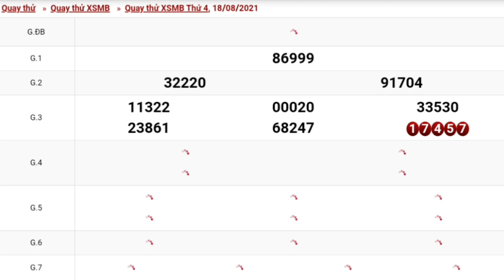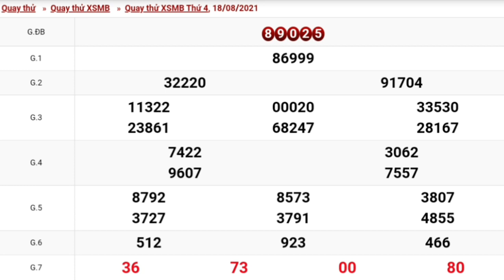XSMB•Quay Thử Dự Đoán kết Quả Xổ Số Miền Bắc Thứ 4 Ngày 18/08/2021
XSMB•Quay Thử Dự Đoán kết Quả Xổ Số Miền Bắc Thứ 4Ngày 18/08/2021